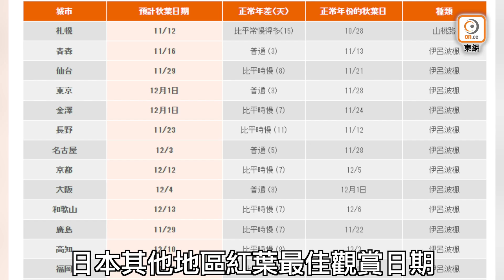【紅葉遲到】2023年日本天氣偏暖 應該幾時飛去當地賞楓？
香港10月都打風，日本卻差不多有紅葉了！日本今年好熱，據預測今年紅葉真有機會遲大到……